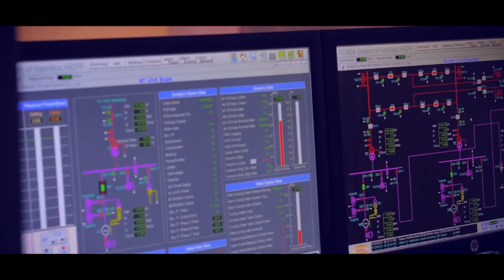HA NOI MY LOVE